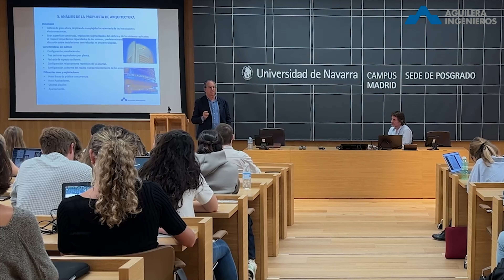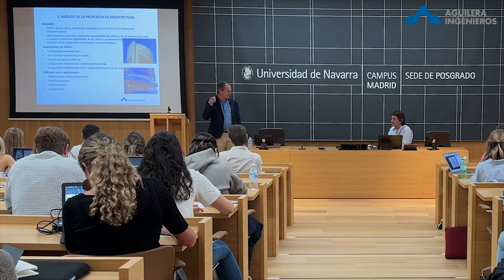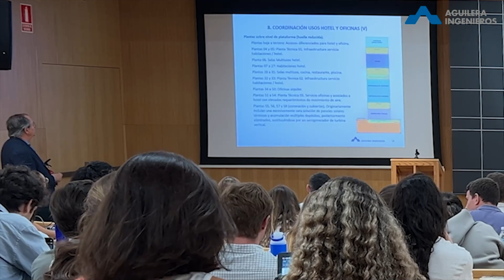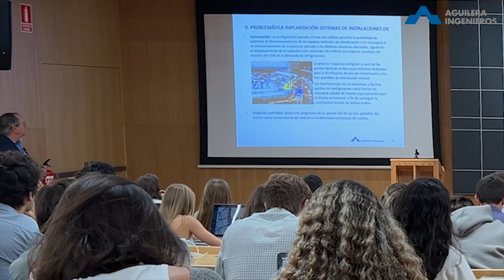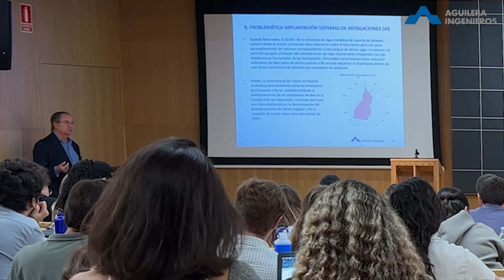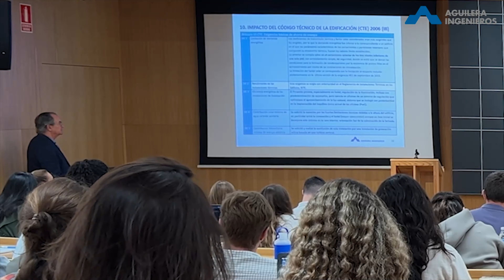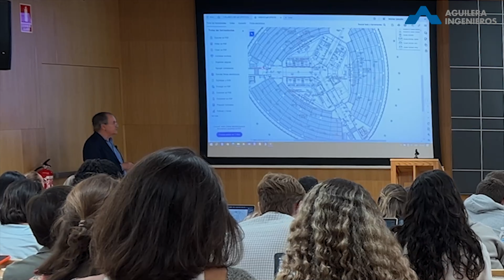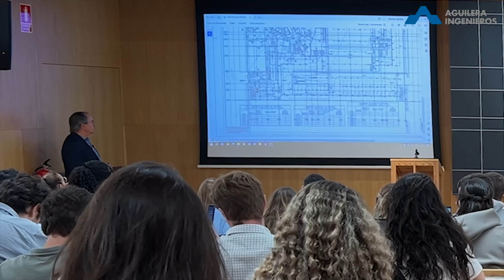Instalaciones Torre Sacyr. Conferencia de Pedro Aguilera.